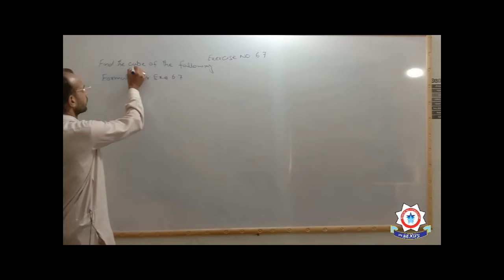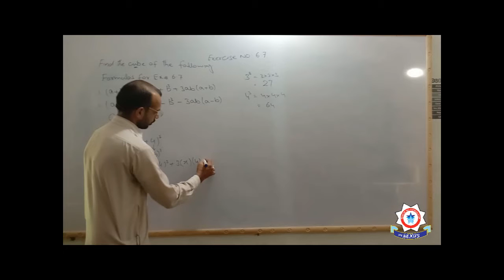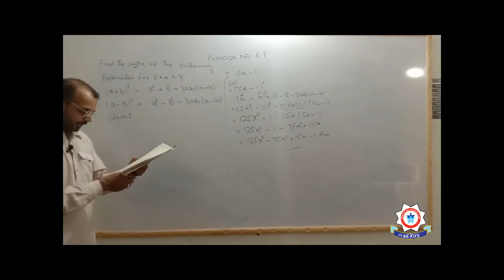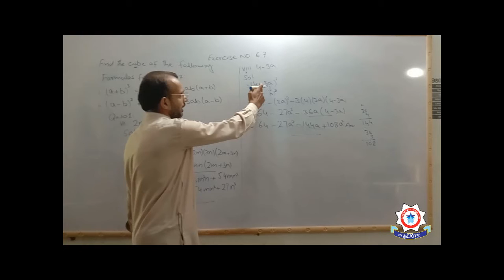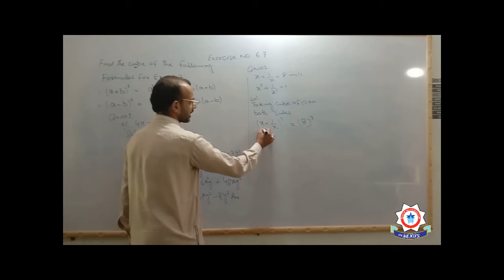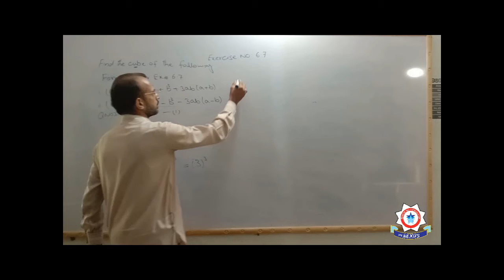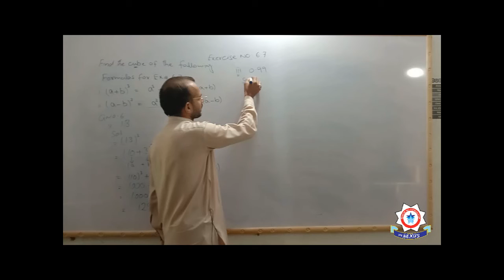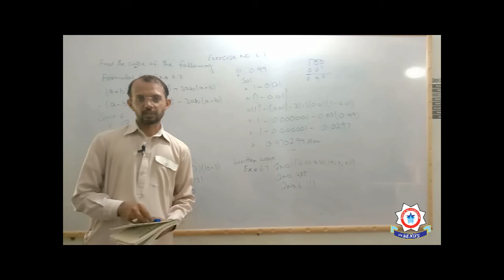8th Math Lecture 7 - Chapter-6.7 Factorization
Chapter-6.7  Factorization

Lecture by: Muhammad aamir